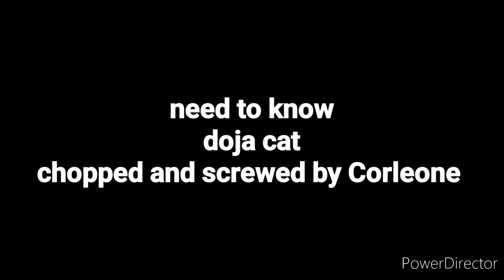doja cat - need to know screwed and chopped by Corleone